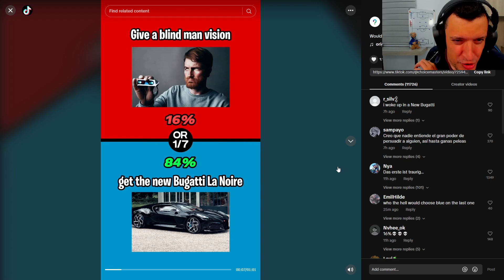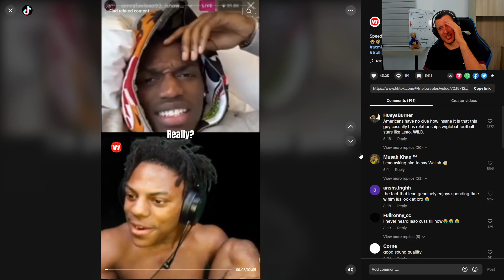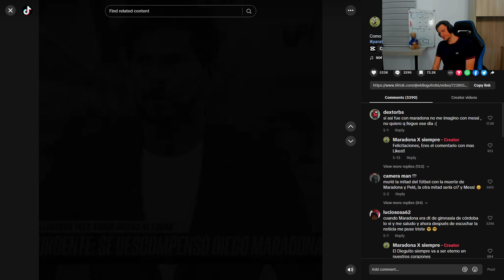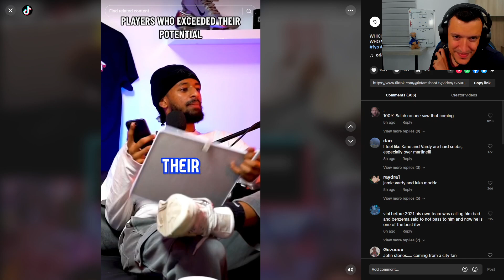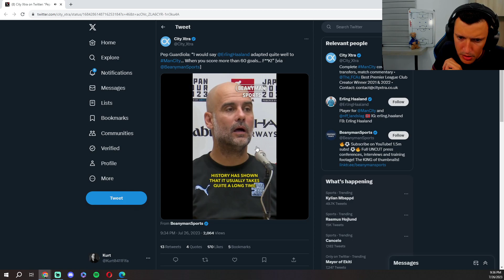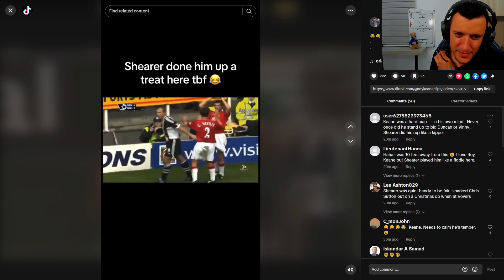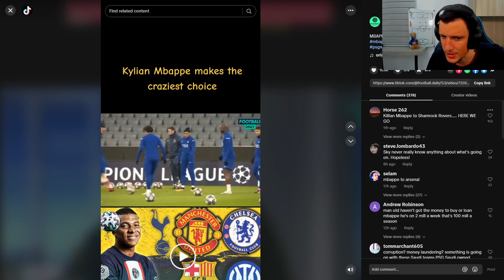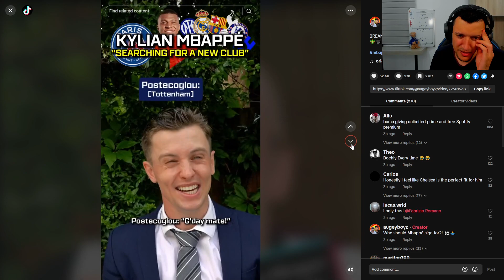Kurt reacts to TikTok Clips | Part 7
I made this channel to basically shit-post. No other motive. To upload whatever I want whenever I want. It's an experiment of sorts.
Kurt Fenech is a Professional ESports Gamer and Twitch Streamer who is a Sadistic, Barbaric, Ruthless Individual...
He works 3 Jobs and is super talented... Has incredible ball knowledge... And is also a tester for The Goals Game. Follow:

He works 3 Jobs and is super talented... Has incredible ball knowledge... And is also a tester for The Goals Game.